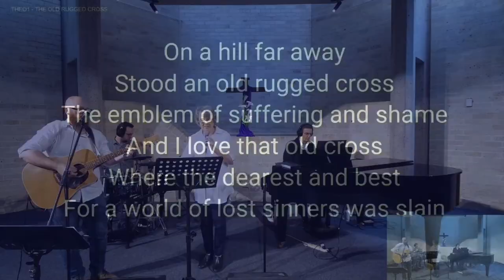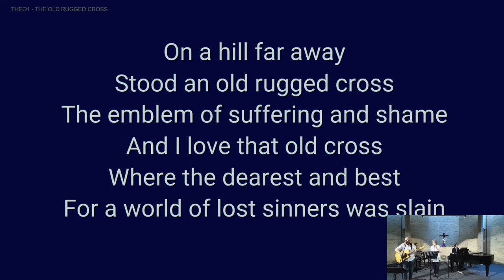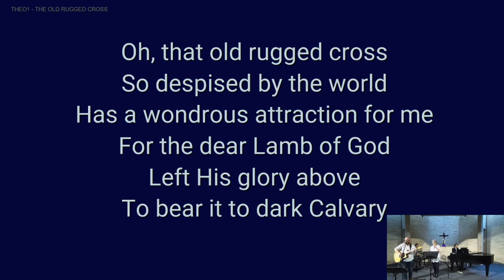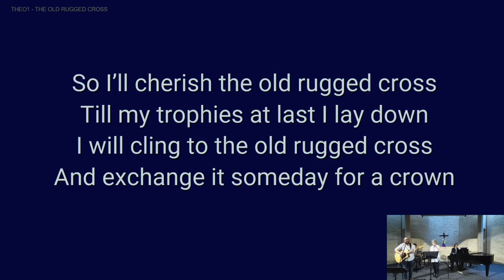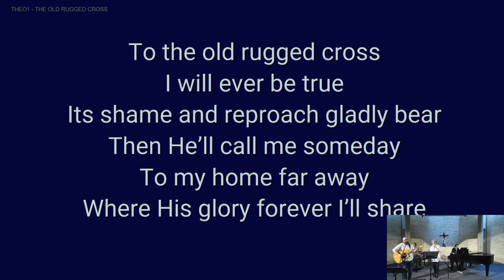Castle Hill Baptist Church - Good Friday service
Edited version of our Good Friday live stream.

Removed music:
-Perfect Lamb of God
-Power of the Cross
-How Deep the Fathers Love for Us